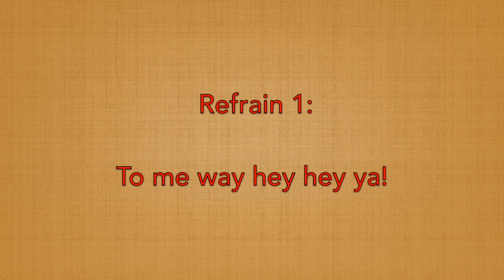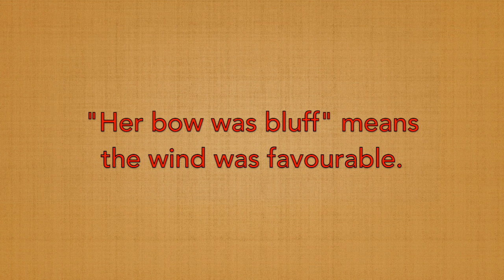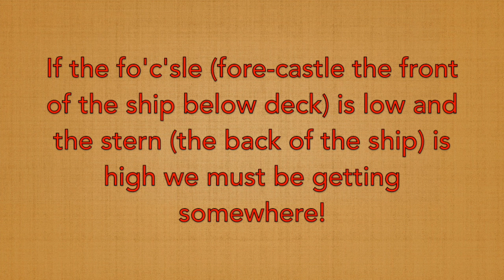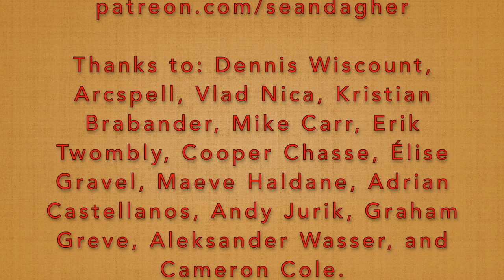Seán Dagher's Shanty of the Week 17 A Long Time Ago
A long time ago.  I found 78  verses of this song.  Here are just a few. The lyrics are below.

Thanks to Patreon supporters Dennis Wiscount, Arcspell, Vlad Nica, Kristian Brabander, Mike Carr, Erik Twombly, Cooper Chassé, Élise Gravel, Maeve Haldane, Adrian Castellanos, Andy Jurik,  Matt Werner, Aleksander Wasser, Graham Greve, Tom Liacas, Robert Nunn, Cameron Cole.

A long time ago – Lyrics

1. Old Noah of old, he commanded an Ark,
To me way hey hey, ya!
His cargo was animals out for a lark.

2. They filled the Ark's seams with oakum andm pitch.
Her sails were badly in need of a stitch.

3. Her bow was bluff and the counter was round.
Her knees were thin and her timbers unsound.

4. Her fo'c'sle was low and her starn was too high.
The hold for the animals never was dry.

5. Her pumps they were jammed and her fores'ls were torn.
The crew looked bedraggled and sad and forlorn.

6. He boarded the animals two of each kind.
Birds, snakes and jiggy-bugs, he didn't mind.

7. Old Noah he then drove the gang-plank in.
The song it can end and the voyage begin.